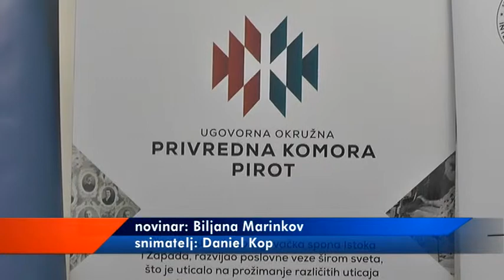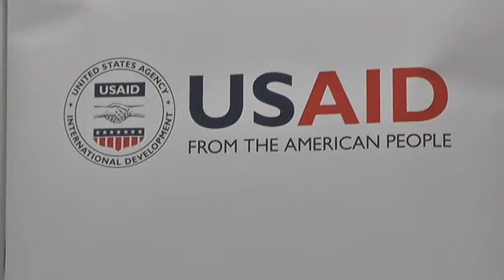PANEL DISKUSIJA O IZAZOVIMA I POTENCIJALIMA U PREDUZETNIŠTVU